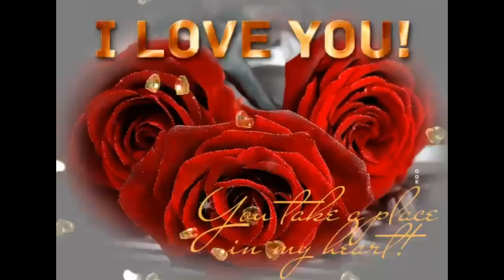flowers wallpaper .love wallpaper .good morning wallpaper .images.rose.photos.pictures.wallpaper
applink

ails?id=rosewallpapers.hd
applink

 problems with this  video
thats please send me one Masges I will remove it
my
facbook id
saagrshah
Flowers wallpapers
Rose wallpapers
Wite rose
Wite flowers
Black rose photos images pictures
Pictures flowers
Profile pictures
Facbook profile pictures
Dps pictures
Whatsaap pictures
whatsaap dps images
status wallpapers
Images
Pictures
Photos
Beutifull images
New images
romantic flowers photos
Love rose images
I love u rose pictures
Bilue rose photos
Name rose images
Letters rose photos
Letter rose
Grill friends wishes rose
Wallpapers love